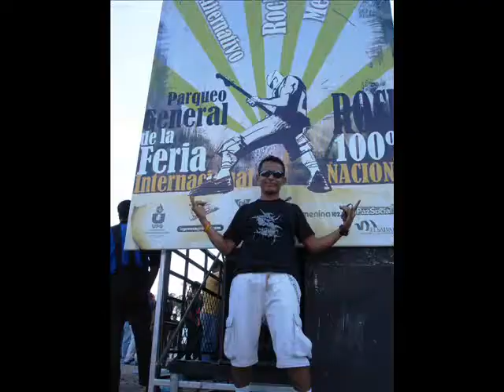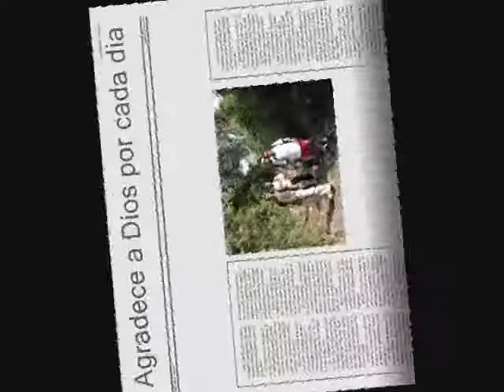My Pictures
There is a collection about the best of my pictures from many years ago. enjoy it!